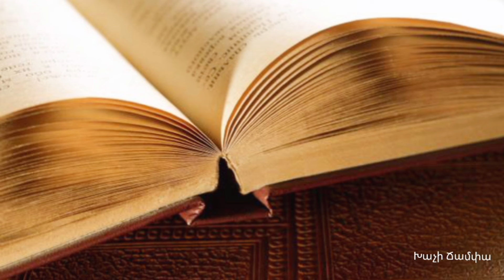Տերը ամեն ժամանակ բարի է, Նա սովորեցնում է Իր ճամփան մեղավորներին /Պավել եղբայր/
Կյանքի հայտնությունը